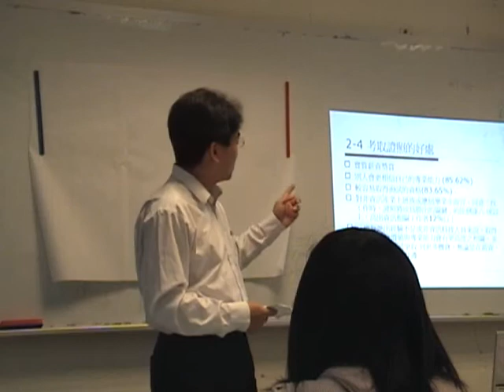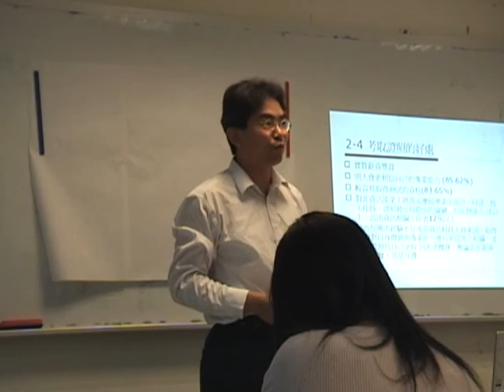2-4 考取證照的好處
實質薪資獎賞
別人會更相信自己的專業能力 (85.62%)
較容易取得面試的資格(83.65%)。
對非資訊產業上班族或應屆畢業生而言，同意「找工作時，證照將成為勝出的關鍵」的比例達八 成以上，高出資訊相關工作者12%以上
這也反映出經驗不足或非資訊科技人員來說，取得證照對自身價值與專業能力會有更高度之相關，並期望證照為自己爭取 到更多機會，無論是在薪資、面試機會、或是升遷。